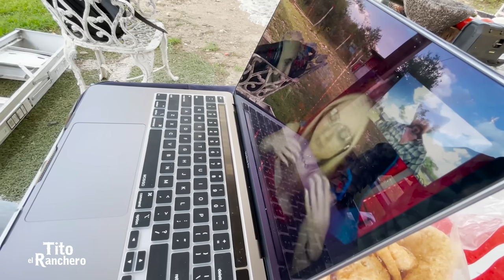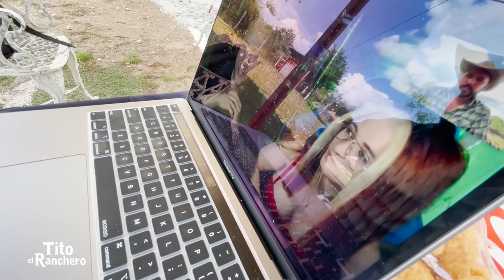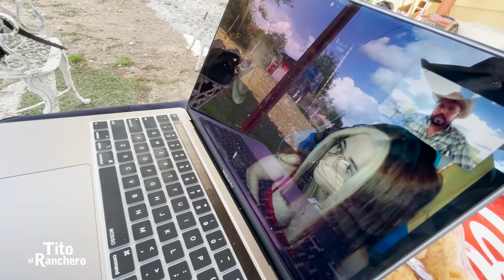Limpiando el jacuzzi y esperando una entrevista desde España | Tito El Ranchero